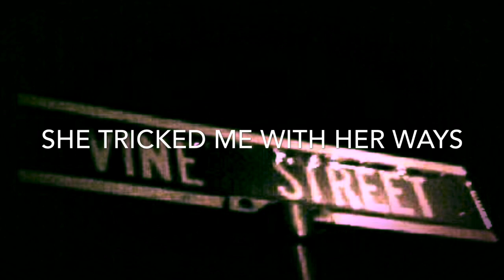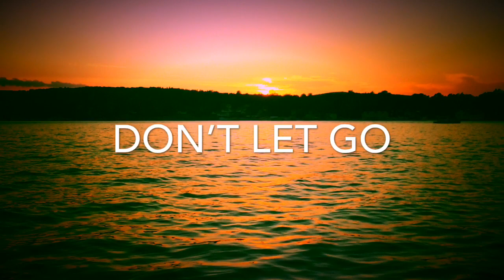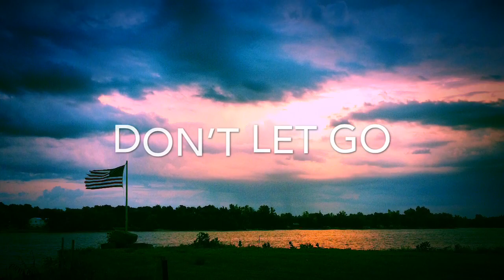Don’t Let Go - Vine Street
Lyric video - original music off debut album